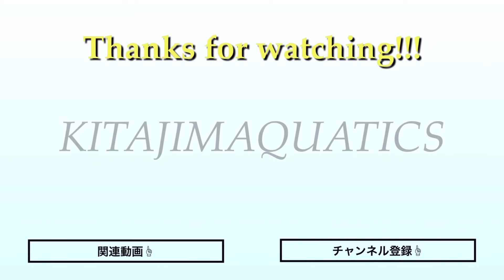【水泳-平泳ぎ】脱初心者！平泳ぎのキックとストロークのポイント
◆日本トップコーチ陣の有益な情報が今だけ500円で見放題！詳細はコチラ↓

◆関連記事
【水泳-平泳ぎ】初心者向けキックとストロークのポイント